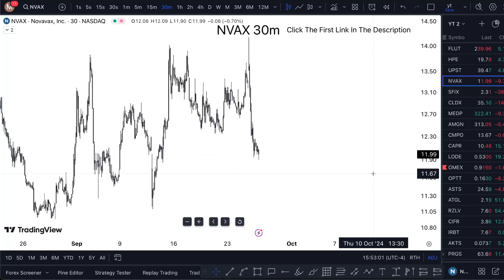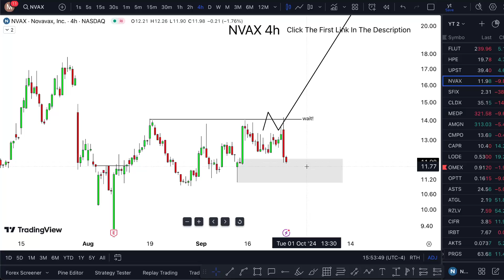NVAX Stock THURSDAY CRAZY! (buy now?) NVAX